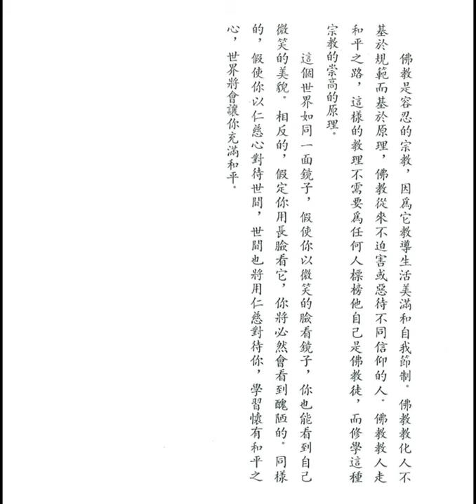世界為甚麼沒有和平 (釋迦的哲理是甚麼之六十一)【粵語】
電子書下載：(PDF 格式版本)